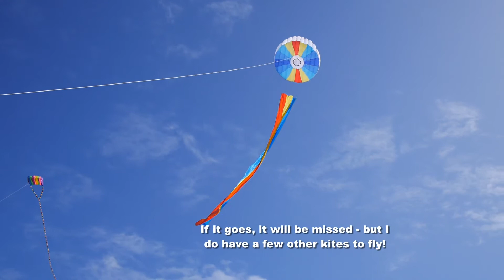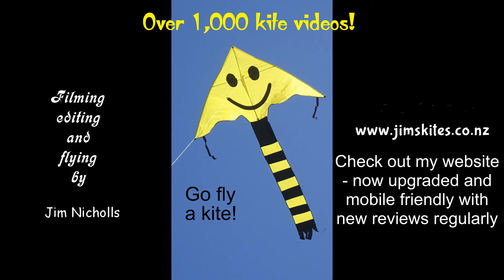Grey skies turn sunny while kites fly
My 1,074th kite video.  Our spring weather is the worst for years (as I write, we've had five bad days in succession.)  But just occasionally, there's a hint of better things to come - unfortunately, it usually doesn't last long.